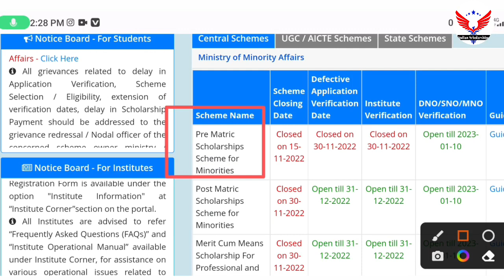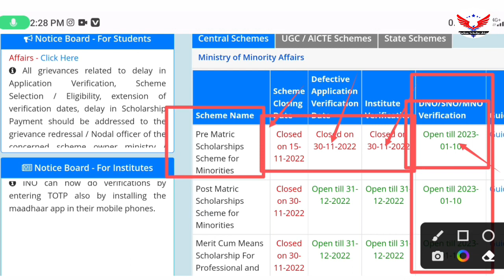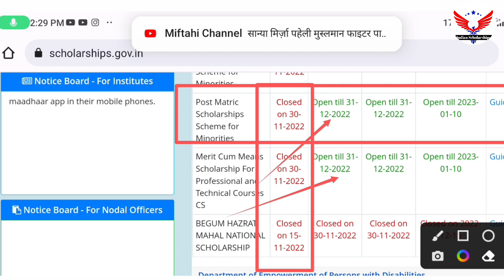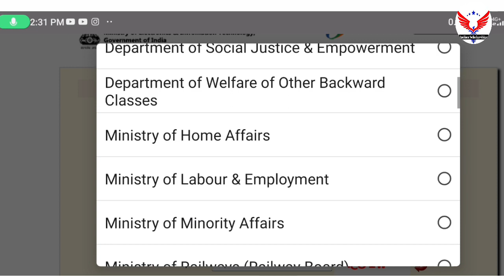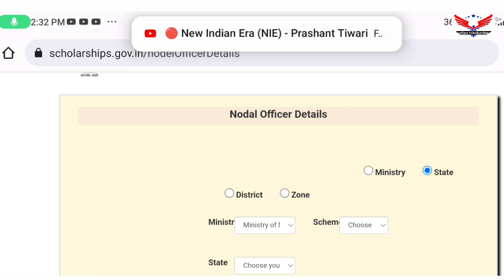Nsp Scholarship DNO/ SNO/ MNO Verification Date Extended 2022 | Nsp scholarship verify Date Extend